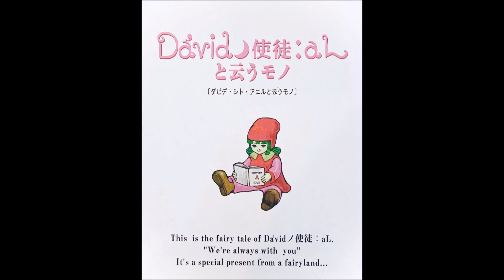Da'vidノ使徒:aL - 12月にできた曲 (12gatsu ni dekita kyoku) [1999.01.11]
"Da'vidノ使徒:aL - 12月にできた曲 (12gatsu ni dekita kyoku)"

This is the second track on Da'vidノ使徒:aL (Da'vid shito:aL)'s last single, "Da'vidノ使徒:aLと云うモノ(Da'vid/shito:aL to iu mono)". This single came in a hard  book style cd case which had a several page illustrated story that tells about the disbandment of the band in a lighthearted way. This release contains 3 tracks and one of them is an instrumental. This Book+CD was released under the Kreis label, and produced by Yukiya. A new support member did drums for this CD, a talented girl called Kyon who was previously in other all-girls visual kei bands. The book also comes with an extra page-size mini-poster, with the lyrics on the back. There are two known versions of this mini-poster, one with all four members on it, and the other with Kyon on it. This CD was limited to 10,000 copies, and was distributed by DAIKI SOUND. The second track is a remake of one of Da'vid's most popular songs.

Track;ist:

1. 1BOX
2. 12月にできた曲 (12gatsu ni dekita kyoku)
3. Secret Track (1BOX Instrumental)

About Da'vidノ使徒:aL:

Da'vidノ使徒:aL (Da'vid Shito:aL) was a Japanese visual kei band, formed by bassist and vocalist ミサ in June 1997 and disbanded on January 11th, 1999. Before that, most members were already playing together for few months as 嘆キ使徒. After Da'vidノ使徒:aL disbanded most members went on with the band pleur, while leader ミサ formed Klein Kaiser.

For more information on Da'vidノ使徒:aL,  please check out these links:

vkgy page for Da'vidノ使徒:aL release for this tape

If you'd like to follow me, or check me out on other sites, please do so by these links!